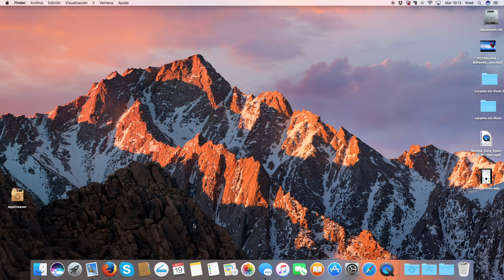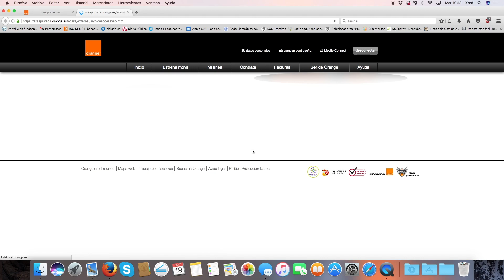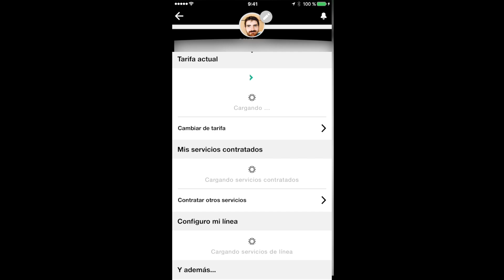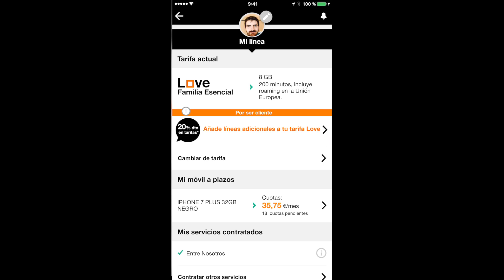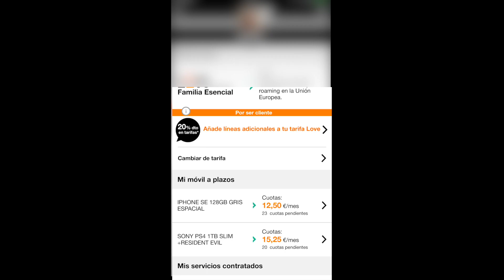Consultar pagos a plazos en Orange - xred (YouTubers Orange)